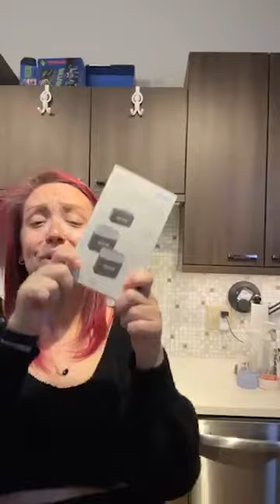I got way more excited about this than I really needed to.